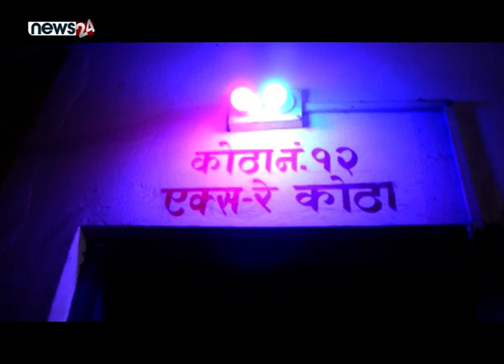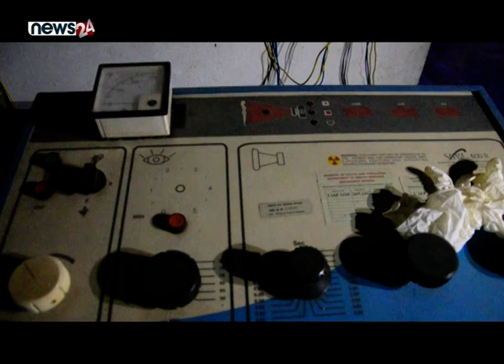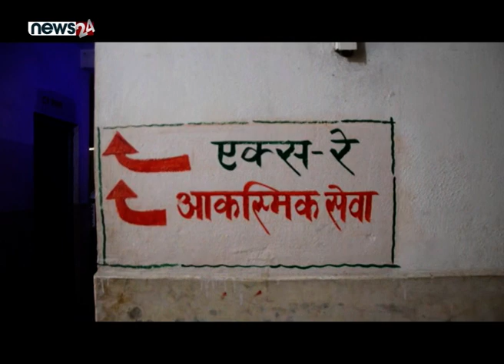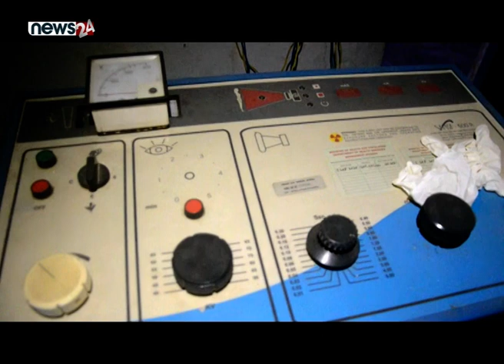राजमार्गमा खाल्डाको एम्बुस, बिरामी भयो चन्द्रनिगापुर अस्पताल । CALL 24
CALL 24 का लागि सम्पर्क नम्बर :भाइबर ९८८४०११०३७